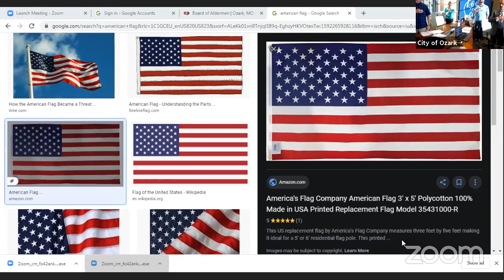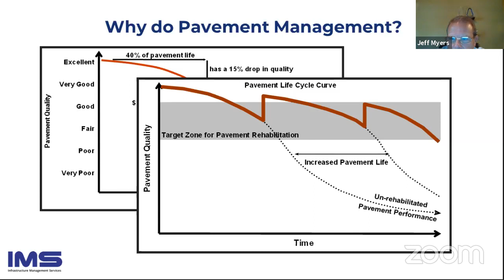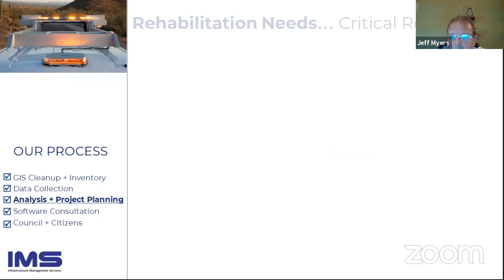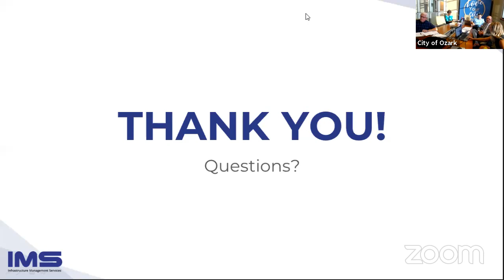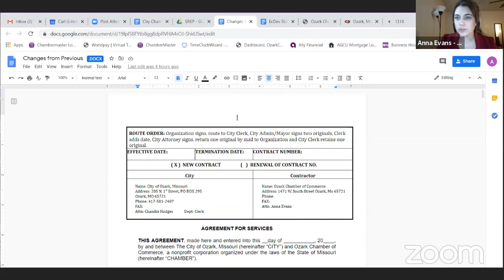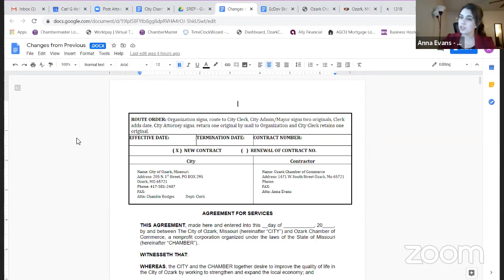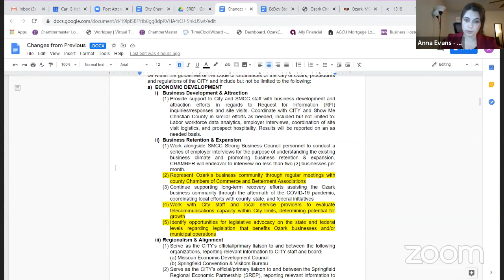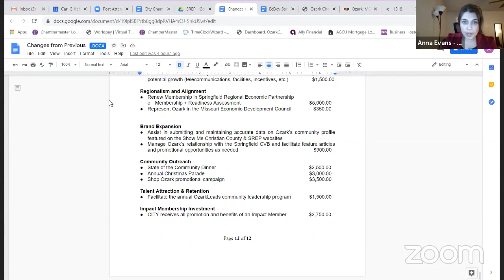Board of Alderman meeting June 15, 2020